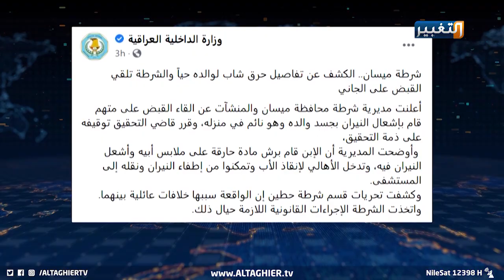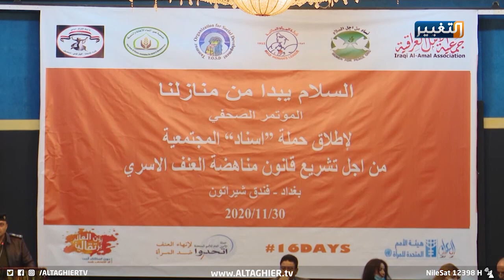نداء عراقي عاجل لظاهرة تقضي على الأطفال والنساء | تقرير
نداء عراقي عاجل لظاهرة تقضي على الأطفال والنساء
في واقع مكتظ من الإرهاب والفساد والفقر والجوع، تعيش العائلة العراقية في ظلام ظاهرة باتت تهدد سلم وأمن النسيج الاجتماعي، ألا وهي ظاهرة العنف الأسري سيما الحديث عن قتل أطفال ونساء وآباء بلا شفقة أو رحمة.